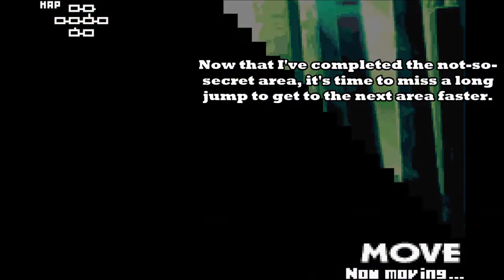Let's Play Riviera: The Promised Land (Ep. 14)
This chapter takes place inside a tree, literally. This might be the first time you won't see that much training, I only did 4 sessions out of the entire chapter. Our characters are capping stats soon.

Additional Restrictions:
1) Obtain the "spoiler" ending.
2) At the end of every chapter, the Turn/Item/Pleased scores must all be S rank.
3) Must have full 16 TP in the boss battles' triumph screen, for all chapters.
4) Cannot use Disaresta the entire game.
5) Must score S rank in boss battles.
6) Must get Longinus and Fanelia ASAP, keep them in my inventory, but never use them.
7) Must obtain highest possible non-HP stats for all characters before fighting the final boss.

Max Stats: Str/Mgc/Agl/Vit
Ein: 129*/64*/20/65
Lina: 108/102/30/60
Fia: 82/137/25/60
Serene: 142/72/20/65
Cierra: 42/176/10/74

Note:
The reason why HP isn't mentioned as it varies due to the time a character finish learning an item. Also the events with different choices will also vary the HP gain for each character.

The 129/64 for Ein's Str/Mgc is based on the result of the egg-breaking event in chapter 3.

Sadly, the golem is actually more threatening than the 2 bosses later on because I already knew how to deal with them.